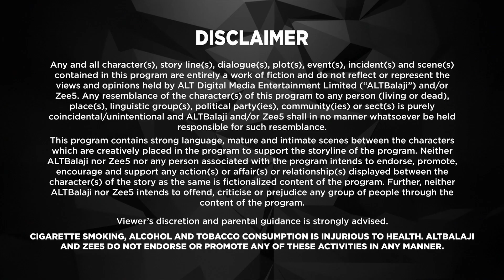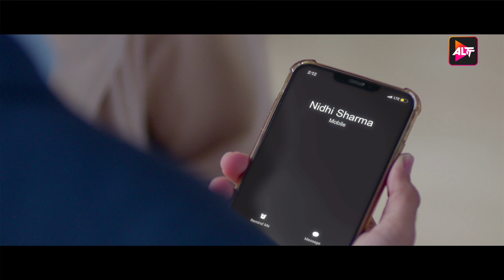Hum Tum And Them | Full Episode 9 | Shweta Tiwari | Akshay Oberoi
Shiva is divorced woman with a 13-year-old daughter,, Jahaan. Yudi is a father with three children, Aaryan, Ojhas, and Vyoma, who lost his wife to cancer 5 years ago. Shiva is trying to enjoy her new life as an independent, single woman, but her problems just start when her daughter starts blaming her for the divorce. Yudi has enjoyed five years of bachelor life but now his children have re-entered his life and he must deal with their teenage problems. All this, while Shiva and Yudi find love again in each other, but their personal inhibitions as well as the children's disapproval keep them from truly coming together.
Cast: Nikhil Sangha

Directors: Sahir Raza

Shiva meets Yudi!

 / altt.in